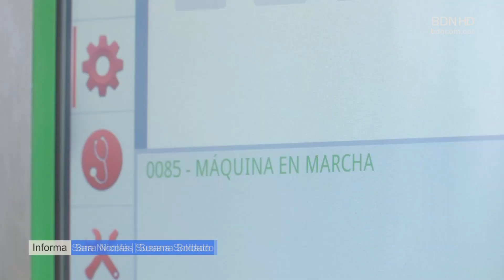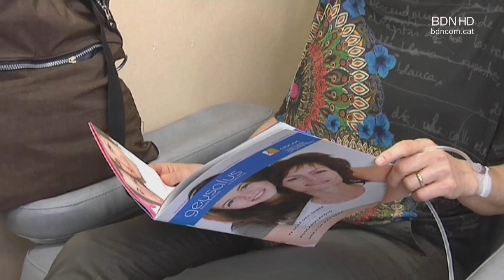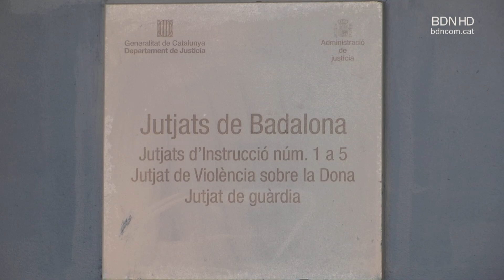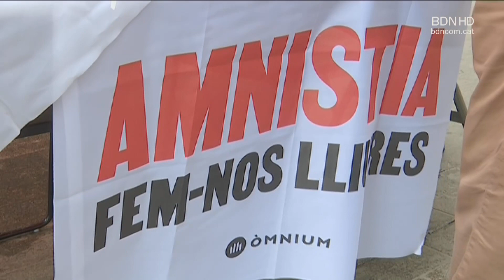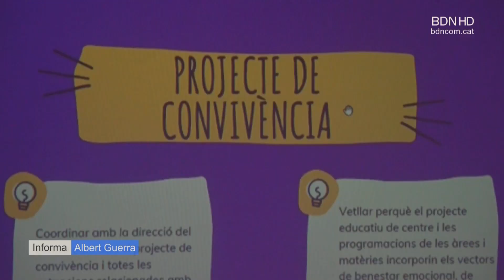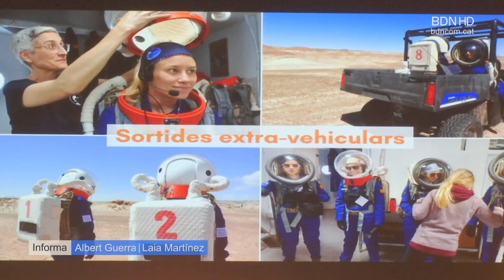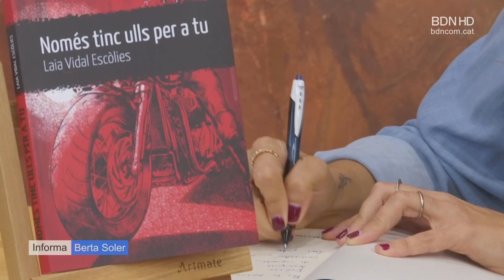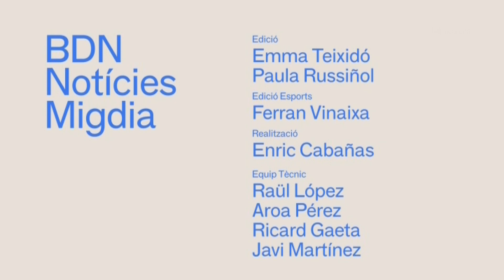BDN Notícies Migdia 27 de setembre de 2023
Les morts produïdes per bacteris resistents a antibiòtics podrien superar les atribuïdes al càncer d’aquí a 30 anys, arribant a les 10 milions de defuncions anuals segons els experts. Un problema de salut a escala mundial que des de la farmacèutica Menarini volen aturar a través del desenvolupament de nous antibiòtics.